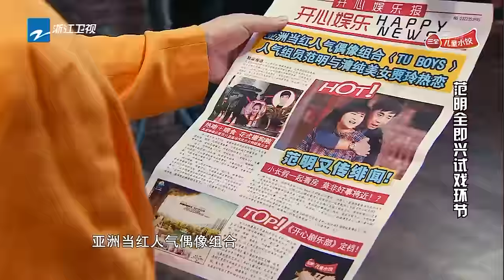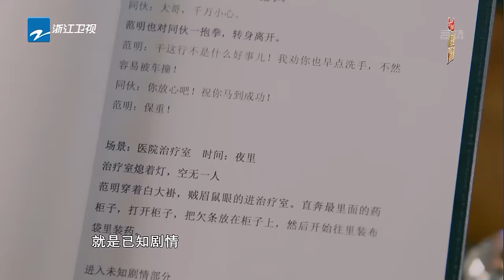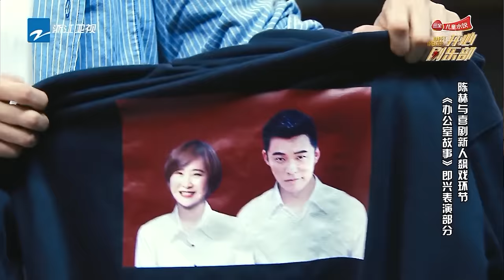【FULL】《开心剧乐部》陈赫贾玲上演爆笑办公室恋情 范明“恋爱绯闻”缠身气坏杨迪 第1期 20170708 [浙江卫视官方HD]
本期看点：赫玲多肉CP惊现“结婚照” 范明再秀经典舞步《小苹果》

《开心剧乐部》是由浙江卫视出品的实景明星即兴喜剧节目，以打造全新的喜剧类综艺为制作理念，让嘉宾身处不同的喜剧场景中，接受并完成即兴的喜剧表演创作。